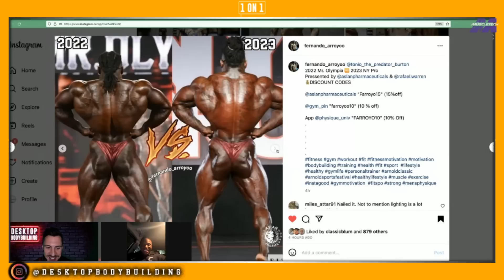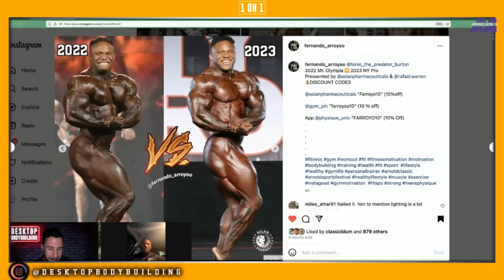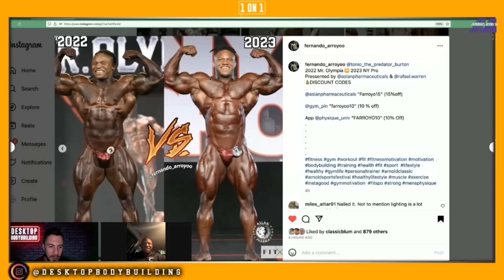Tonio Burton REACTS to 2022 Olympia (16th) to 2023 New York Pro (1st) CRAZY TRANSFORMATION 🤯 1-on-1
Winner of the 2023 New York Pro Tonio Burton only a few short hours after qualifying for the 2023 Mr Olympia with his 2023 New York Pro Win. Tonio Burton records a 1-on-1 interview with me (Xavier Wills) & we cover the reason WHY Tonio decided to complete in the 2023 New York Pro & did Desktop Bodybuilding play a role in this, Tonio also reacts to his CRAZY Transformation from the 2022 Mr Olympia where he placed equal 16th to the 2023 New York Pro which he obviously won & Tonio talks about what this win means to him & we get a special guest appearance from his coach Dylan Blum aka Classic Blum.

❓Where will Tonio Burton place at the 2023 Mr Olympia?

[Time Stamps]
00:00 Video Topics
00:40 Tonio's belief
01:42 Dexter Jackson comparisons
02:50 Was I the reason Tonio Competed in New York?
04:30 What this win does for Tonio
05:29 Tonio doing Toronto Pro?
06:04 Tonio REACTS to his CRAZY Transformation
09:22 Tonio's Coach guest appearance

// F O L L O W  // T O N I O ' S  I G